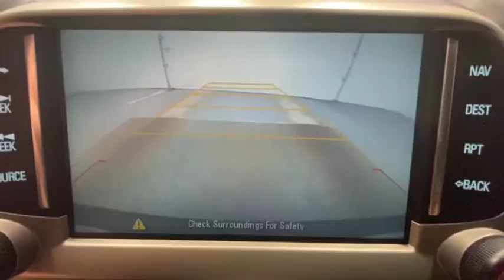2015 Chevrolet Camaro Rochester, Victor, Pittsford, Webster, Spencerport, NY VTP37928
Red Rock Metallic Used 2015 Chevrolet Camaro available in Rochester, New York at Auction Direct USA Rochester. Servicing the Victor, Pittsford, Webster, Spencerport, NY area.

New Tires, Navigation/GPS, Backup Camera, Power Driver Seat, Remote Keyless Entry, Steering Wheel Mounted Audio Controls, Alloy Wheels and a clean CARFAX history report!! This vehicel gets an estimated 30 MPG highway!! brbrPlease give us a call anytime at 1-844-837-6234 and one of our representatives will be glad to assist you with any questions you may have. Auction Direct USA prides itself with it's No Haggle atmosphere and please make sure to ask your associate about our 5 Day 500 Mile Buy Back Guarantee!! Feel free to bring in any trade-ins as we will provide a Free Appraisal on site. Even if you aren't buying a vehicle from Auction Direct USA we would purchase your vehicle. Come in today and see first hand how Auction Direct USA is revolutionizing the used car industry and making purchasing or selling your used vehicle as easy and stress free as possible!